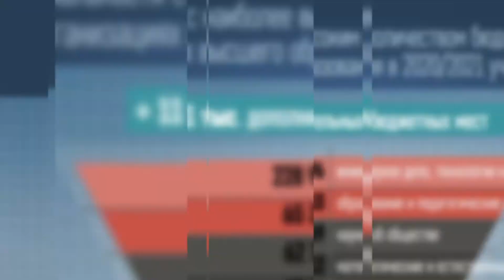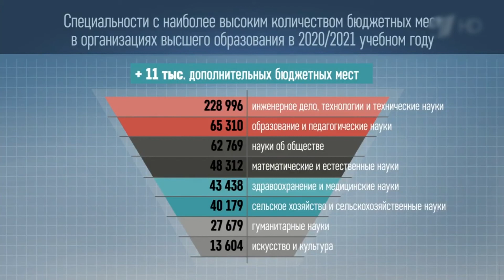СМИ Союзного государства